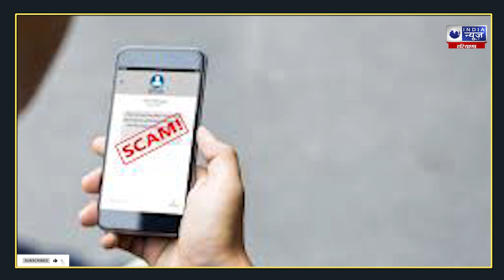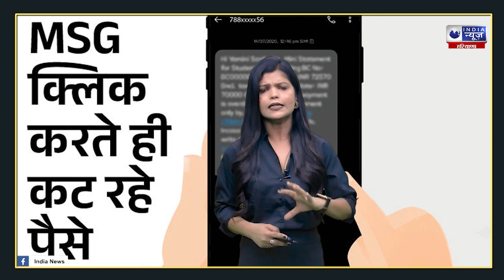Cyber Crime Alert : Haryana में Electricity Connection काटने के फर्जी SMS से Fraud | India News